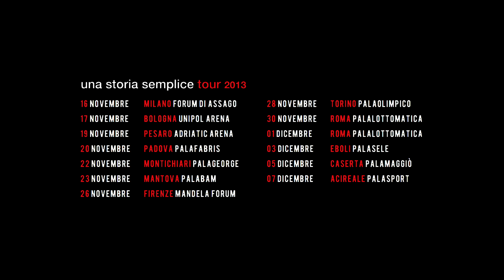negramaro - Una storia semplice tour 2013 - "Mentre tutto scorre"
Giuliano e Andrea ci raccontano com'è nato il brano e l'importanza che ha avuto nella storia ed evoluzione della band. A fare da cornice al racconto le immagini live del Forum di Assago sold out per la prima data di "Una storia semplice tour 2013".

Casa di produzione: Eventidigitali Films s.r.l.
Executive producer: G. Battista Tondo
Montaggio e riprese: Mario Piredda